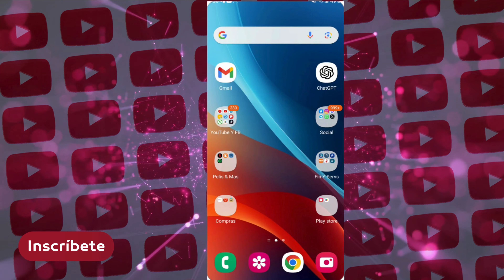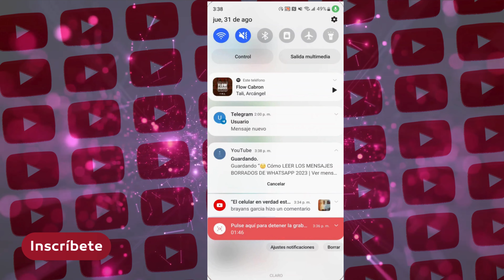COMO DESCARGAR VÍDEOS de YouTube desde el Celular - 2024